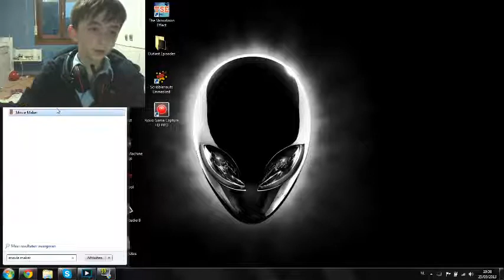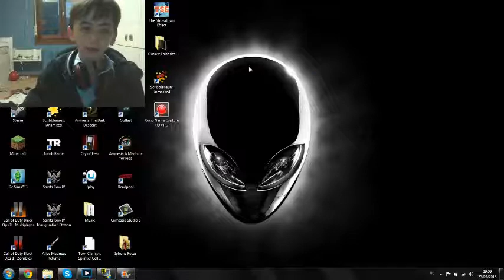How To Add Facecam In Your Videos |Easy And Simple